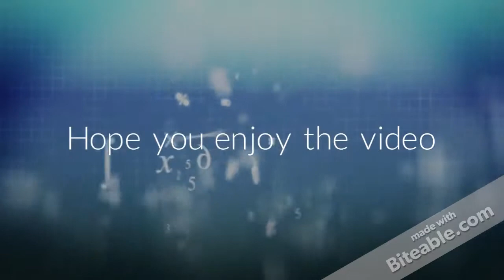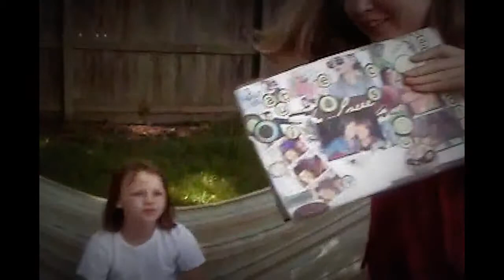Interview with Caroline/ Get to know me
Sorry I've been so inactive!! I was sick and I have finals this week, I get out of school in 2 days. In other news: it's my half birthday today. (Don't judge me for celebrating that!)
Anyway this is sorta part 2 of my get to know me video from last week... month... heh heh sorry